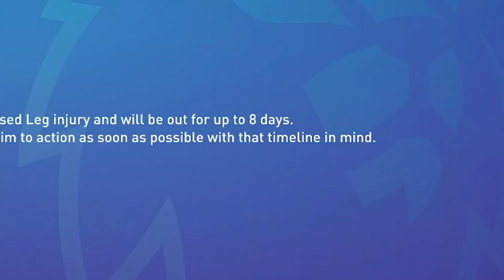THIS IS THE BEST SIGNING EVER!! 😱 FIFA 22 Tottenham Hotspur Career Mode EP3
In this FIFA 22 Tottenham hotspur career mode EP3 video we played our first north London derby vs Arsenal, and we also played West Ham and Manchester United. We scored possibly the premier league goal of the season (IT WAS INSANE). We got through as many games as possible to try and get to the January transfer window.

//Socials\\